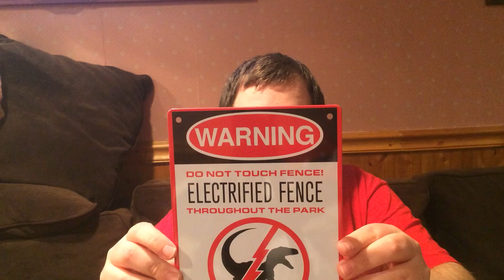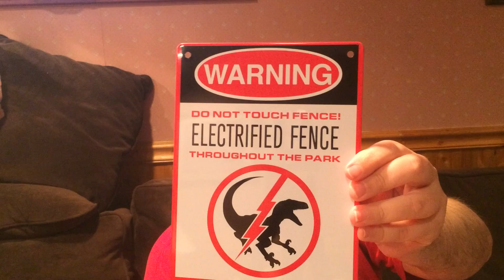Loot Crate Recap: Primal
See what the Primal side of Loot Crate looks like!